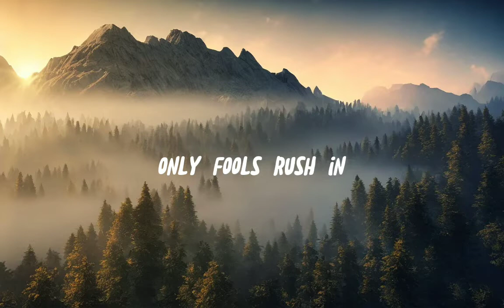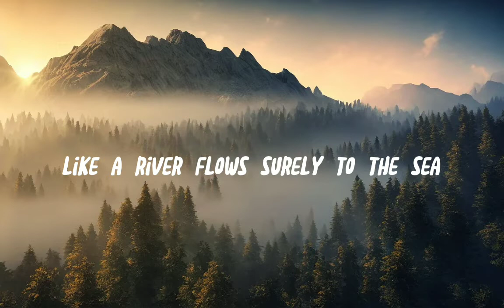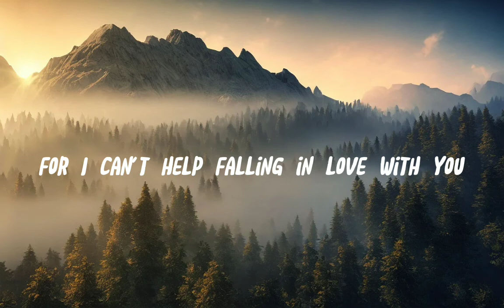Elvis Presley - Cant Help Falling In Love Acoustic Version (Lyrics)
Artist : Elvis Presley - Can't Help Falling In Love
Cover : Kina Grannis

©If any producer or label has an issue whit this song or picture. please get in contact with us and we will delete it immediately..